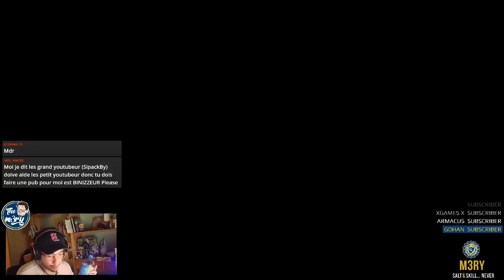CETTE LIGNE QUE TU NE CONNAIS PAS ! - RAINBOW SIX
Une nouvelle ligne secrète sur Border cette fois-ci après celle de Kafé ! Une ligne avec un trou de balle :  m3ry  !

Vous en pensez quoi ? Vos réponses en commentaire ! ⤵️